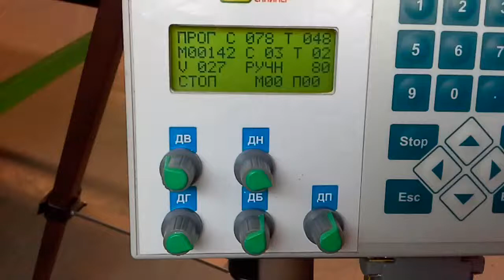48 прог. свечка из середины в.вр.направо,налево и в середину 2014.03.30.